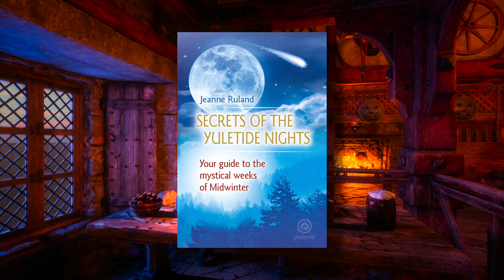⏰ YULE ALERT: Don't Celebrate on December 21st! + How to gain maximum spiritual power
Most people know that the Winter Solstice, or Yule, is the shortest day and the longest night in the Northern Hemisphere, and most books will tell you that the date for that is December 21st. But what most people don't know, is that that is not always the case. In fact this year, in 2023, it's... complicated. In this video Aedith shares the true date of the solstice and why it's dangerous to celebrate your rituals at the wrong date. She then explains how to gain maximum spiritual power for your intentions. Plus, she gives away two priceless Yule gifts.

to claim your free gifts!

Still image and b-roll copyright:
iStockPhoto/Wirestock
iStockPhoto/Lorado
iStockPhoto/Alkir
iStockPhoto/IanGoodPhotography
Wikipedia

If you love Pam Gregory astrology videos, you might like mine too!